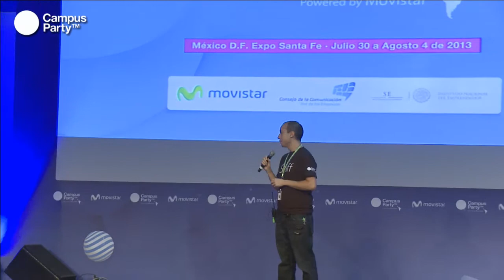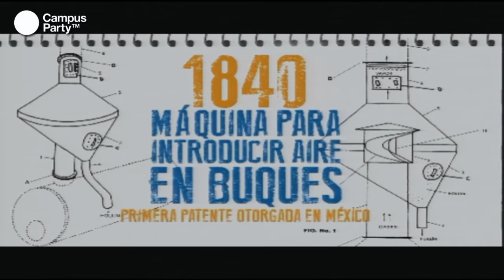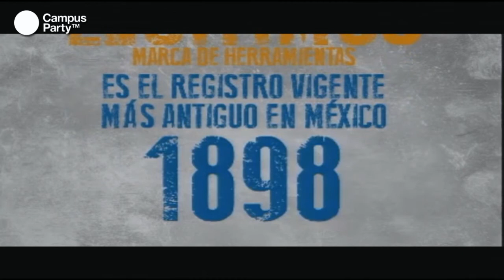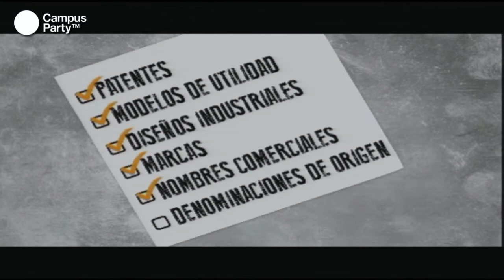CPMX4 - El valor de proteger